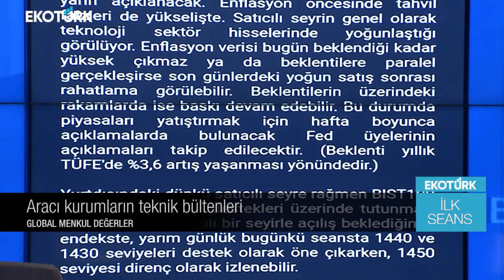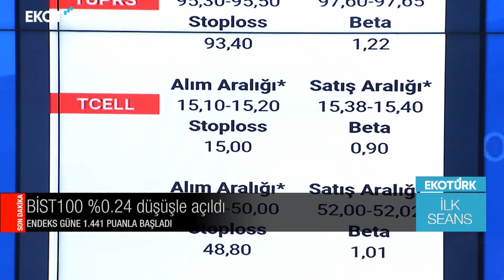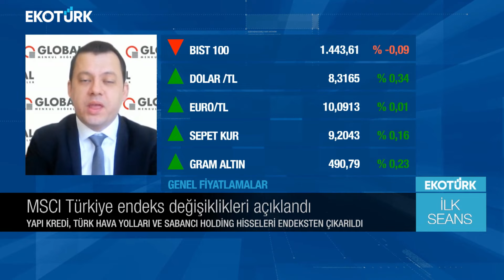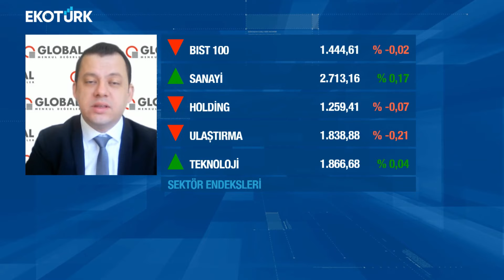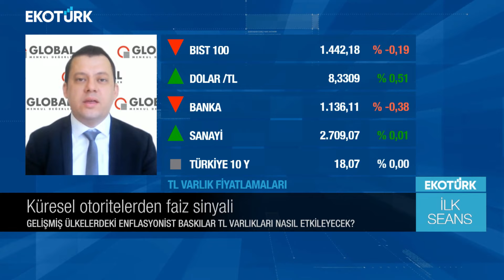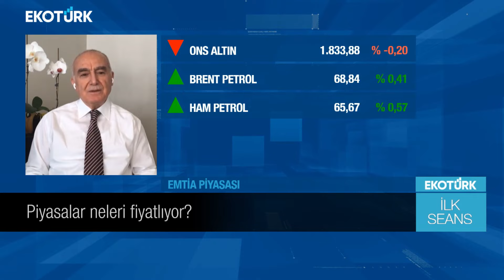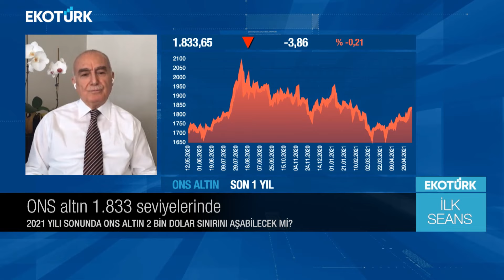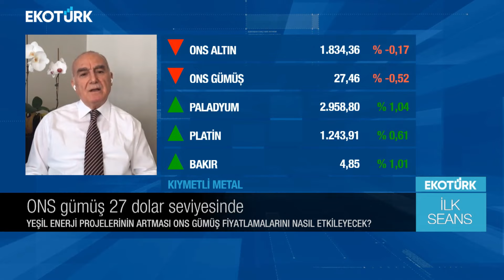Piyasalar neleri fiyatlıyor?| Mehmet Ali Yıldırımtürk | Burak Salman | Perihan Tantuğ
İlk Seans'ta Perihan Tantuğ'un bugünkü konukları; Altın ve Para Piyasaları Uzmanı Mehmet Ali Yıldırımtürk ve  Global Menkul Değerler Araştırma Direktörü Burak Salman oldu.